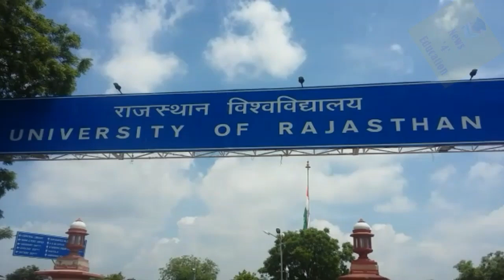Dushyant singh Released Election Manifesto|Rajasthan University Election 2018|Rusu Election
राजस्थान विश्वविद्यालय छात्रसंघ चुनाव 2018। निर्दलीय प्रत्याशी दुष्यंत सिंह ने जारी किया अपना चुनावी घोषणा पत्र।